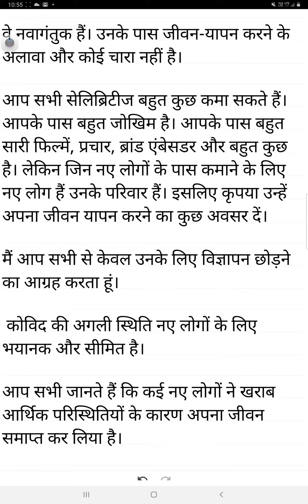विराट कोहली, धोनी, अक्षय कुमार, कपिल देव, सौरव गांगुली, अजय देवगन और विभिन्न क्षेत्रों की सभी हस्तिय